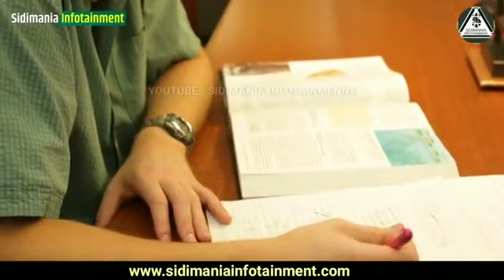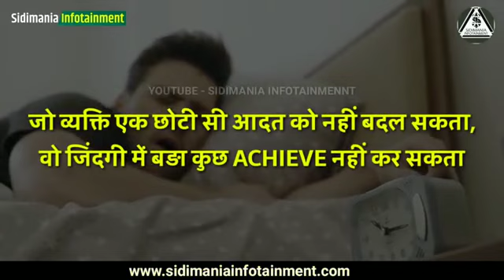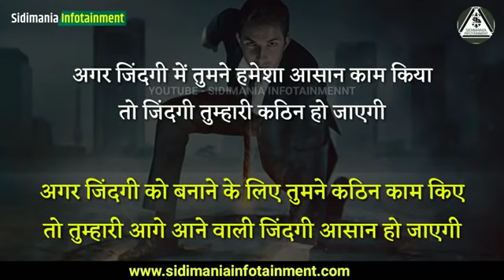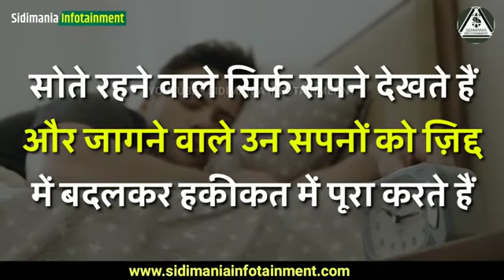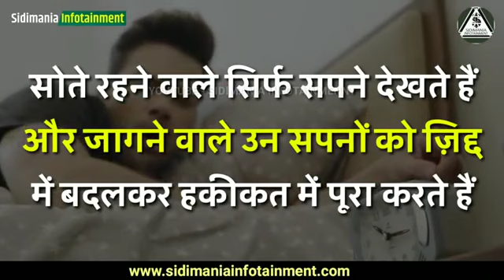log kyo subah uthte hai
amir log 4 baje kyo uthte hai
aksar log subah kyo uthte hai kyoki mehnat karte hai

mehnat karna chahiye

🌷🌷 Raushan Tinku official 🌷🌷

 me aapka 𝕨𝕖𝕝𝕔𝕠𝕞𝕖

Thanks